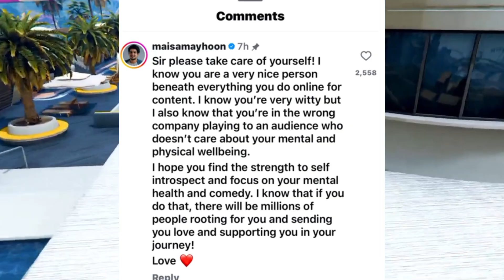Payal Gaming SERIOUS EXPOSED! | Salman Khan Exposed Rajat Dalal, Samay Raina, Deepak Kalal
Payal Gaming SERIOUS EXPOSED! | Salman Khan Exposed Rajat Dalal, Samay Raina, Deepak Kalal, PuneetSupetStar